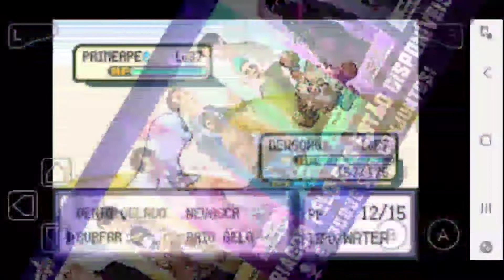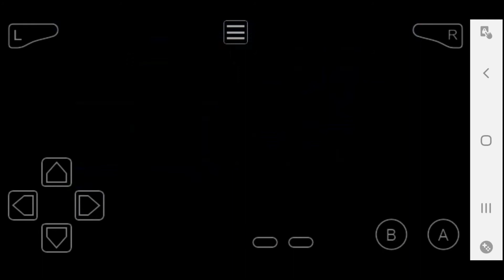pokemon fire red ep: 9 Ruby vermelho e luta contra os rocket junto com a lorelai